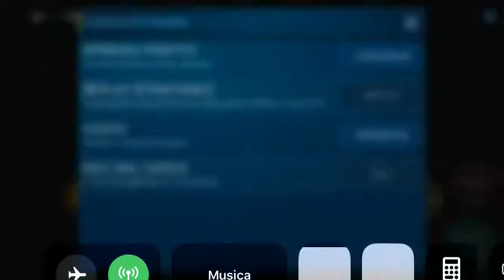FIFA MOBILE: ROVESCIATA